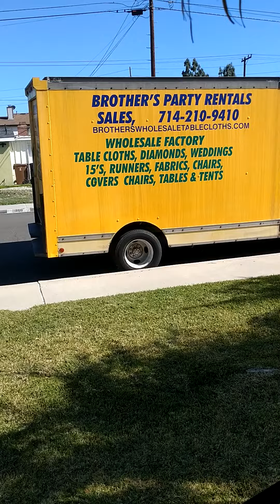lo megor comida mexicana party rentals anaheim ca 7142109410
brothers party rentals anaheim 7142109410